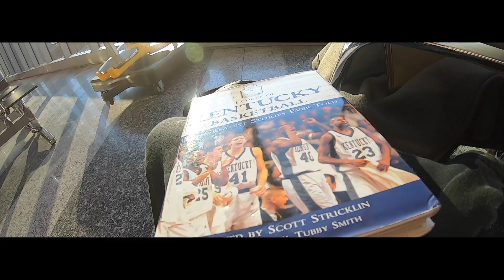BASKETBALL JOURNEY - Kentucky Basketball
Portare 46 mila persone a palazzo nell'arco di 8 ore nel raggio di 100 km in due postI diversi? Si può, nello stato del Kentucky.
Siamo andati a vedere.